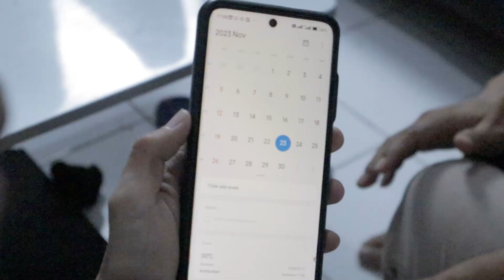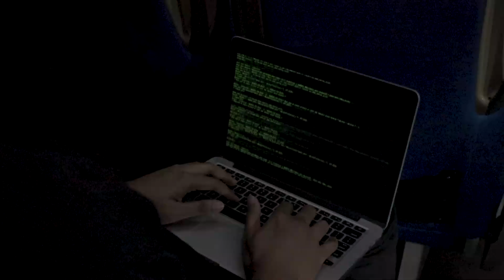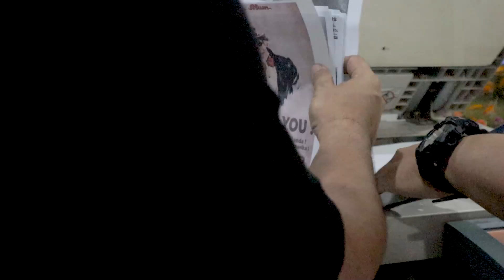Lowongan Kerja - Garasi Komedi Sumber Alam